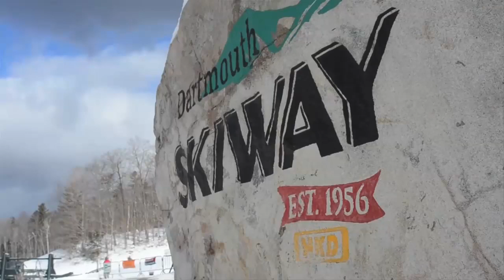Winter in Hanover || Dartmouth Football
A little slice of Paradise: Hanover, NH in the winter time.